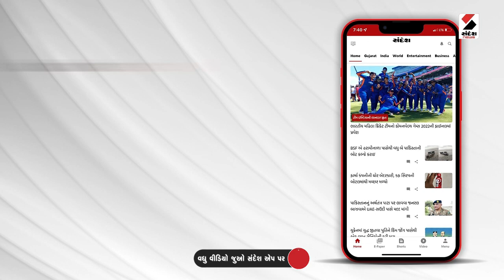Mahisagar News | મહીસાગરમાં જલઈ સિંચાઈ તળાવ ઓવરફ્લો | Monsoon | Rain Forecast | Heavy Rain